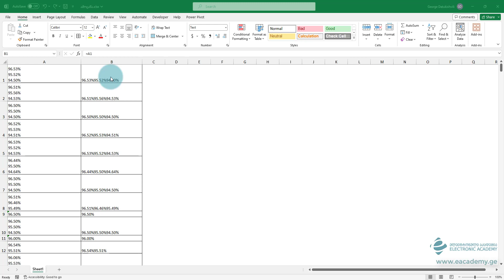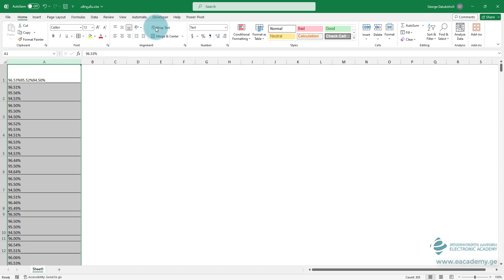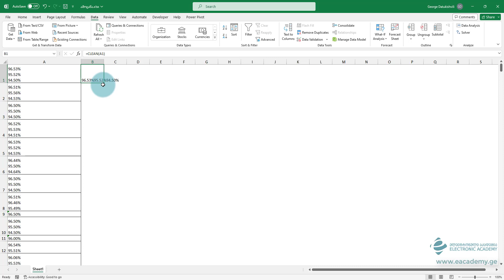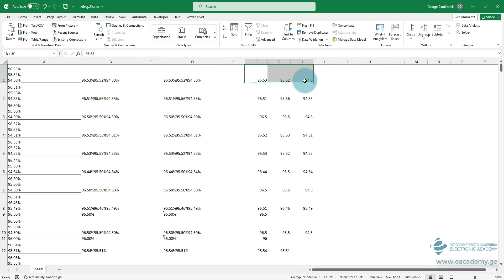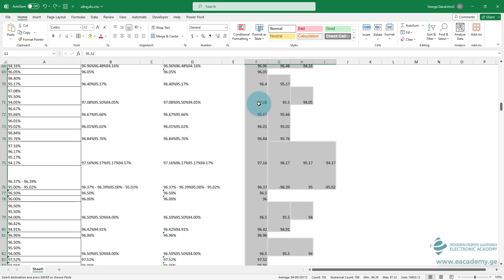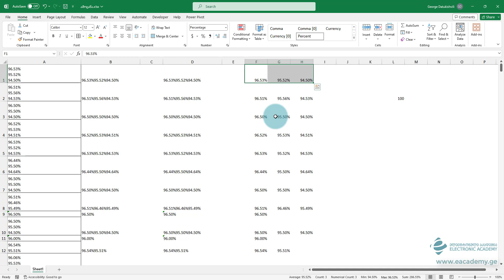როგორ დავყოთ არასტანდარტული მონაცემი სვეტებად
ელექტრონული აკადემიის შესახებ:
ელექტრონული აკადემია დაარსდა 2017 წლის გაზაფხულზე. ჩვენი მიზანია საქართველოს მოქალაქეების ცოდნისა და უნარების ავამაღლოთ სხვადასხვა მიმართულებით. ჩვენ მიერ შემუშავებული მეთოდიკით ვცდილობთ მარტივად მივაწოდოთ სხვადასხვა საოფისე პროგრამების შესახებ სასწავლო მასალები იმ პირებს, რომლებიც ან ახლა იწყებენ ამა თუ იმ პროგრამის გამოყენებას ან უკვე დიდიხანია არიან მომხმარებლები და აქვთ სურვილი გაიღრმაონ ცოდნა. ამ წამოწყების საფუძველი არის ჩვენი მრავალწლიანი გამოცდილება.